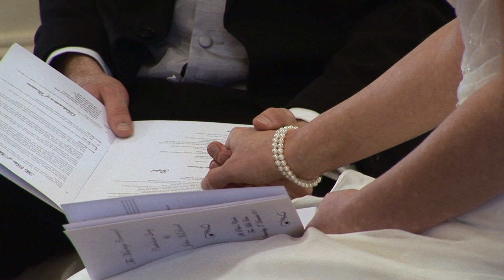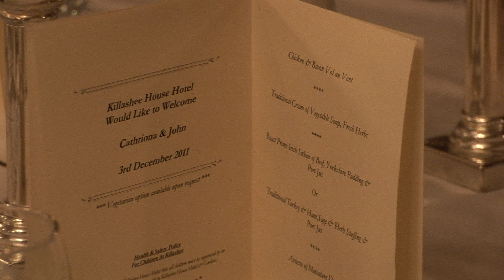The Wedding Day of Cathríona Lacey & John McDonnell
Saturday 3rd December 2011. Ceremony at St. Peter's Church, Two Mile House with The Reception at The Killashee House Hotel, Co. Kildare.